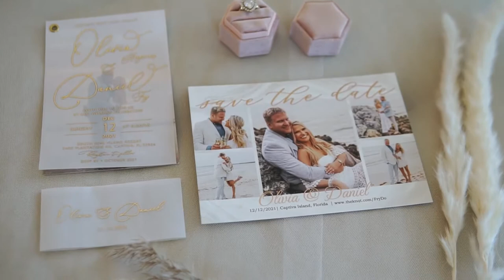Olivia and Daniel Fry Wedding Highlights at the South Seas Island Resort